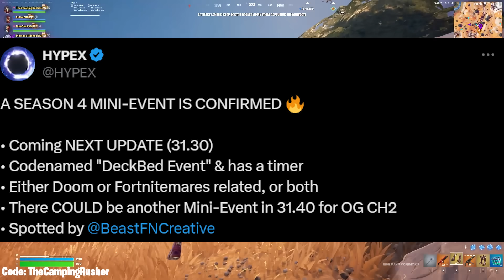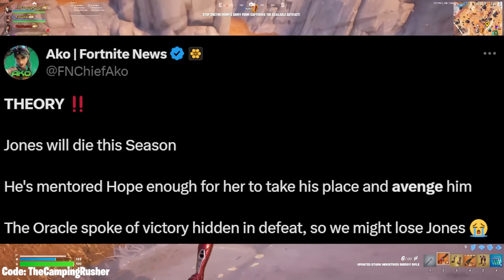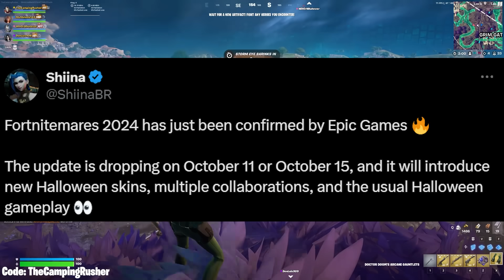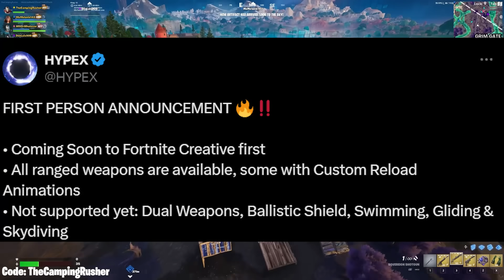RIP Jonesy..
Fortnite Chapter 5 Season 4 New Update - Fortnite RIP Jonesy